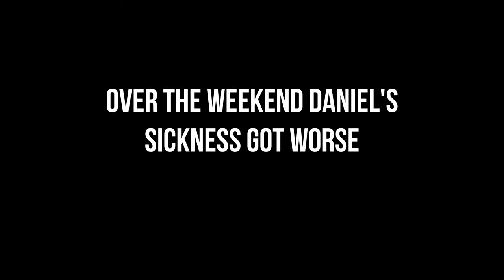WOULD COWS GO EXTINCT WITHOUT HUMANS? | With The Bentleys Ep.41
Welcome to our ongoing series 'With The Bentleys'. We are a family living in Manchester UK. Join Daniel, Rikki, Jaden and Arjie (The Pomeranian).